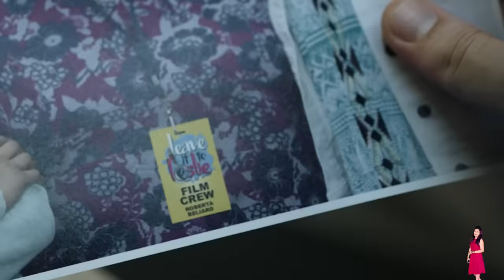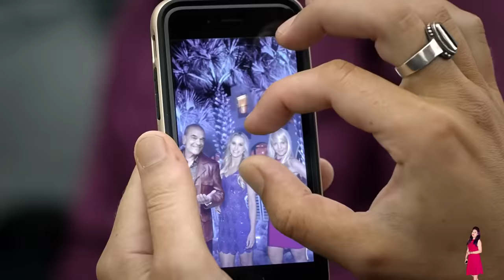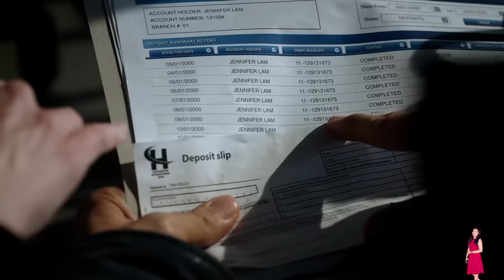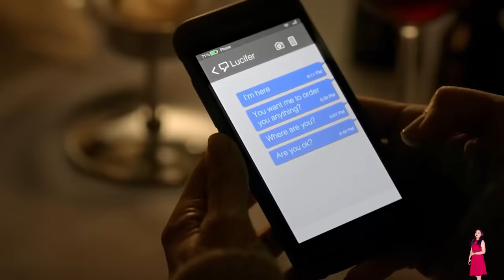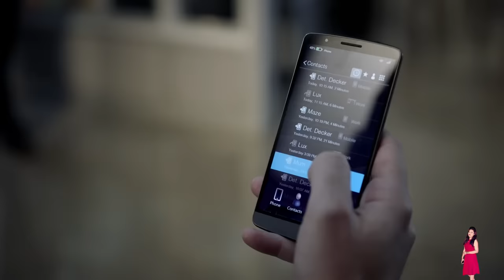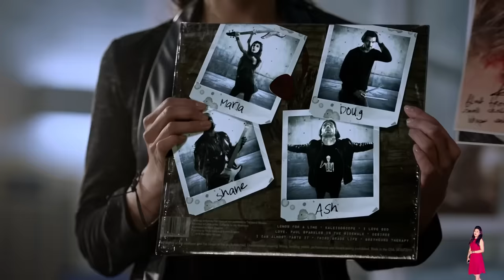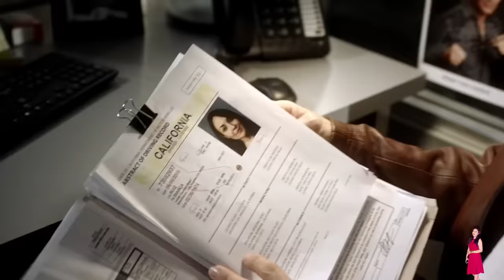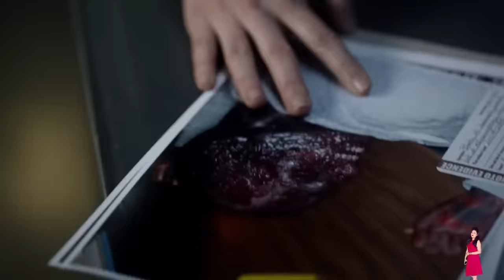Lucifer Season 2 Complete Series Explained In HINDI | Netflix Series हिंदी / उर्दू | Hitesh Nagar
Lucifer
lucifer real name
lucifer rating
lucifer review
lucifer real face
lucifer release date
lucifer season 1
lucifer season 3
lucifer season 6
lucifer season 4
lucifer season 2
lucifer season 7
lucifer season 5
lucifer season 7 release date
lucifer total episodes
lucifer total seasons
lucifer tattoo
lucifer the morning star
lucifer total episodes in season 1
lucifer telugu movie
lucifer trailer
lucifer upcoming season
lucifer universe
lucifer username
lucifer urdu meaning
lucifer ultra hd wallpaper
lucifer hd movies